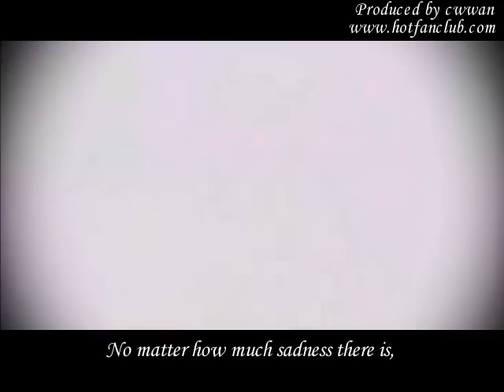I'll always wait for you - Eng surtitle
credit to cwwan of and decidated to H.O.T. Music:I'll always wait for you by Moon Heejun. Chinese lyrics by cwwan.

MV celebrate the 7th anniversary of H.O.T